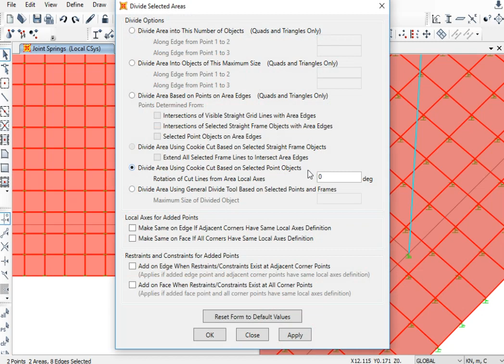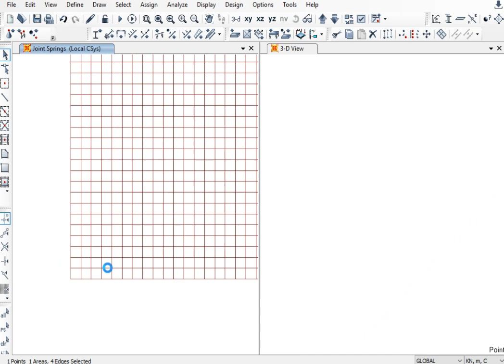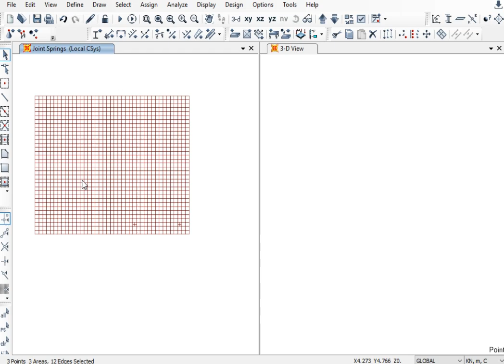14- Colum Reaction on Raft In SAP || ضبط رد فعل العمود على اللبشه فى الخزان العالى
ما هى انواع خزانات المياه ووالفرق بينهم
كيفيه حساب الاحمال على الخزانات
كيفيه تصميم الخزانات المياه العاليه Elevated Tanks
كيفيه رسم لاى اوت كامل للمشروع على الاوتوكاد
رسم قطاعات الخزان على الاوتوكاد
عمل جميع لووحات الخزان على الاوتوكاد
تصميم الخزان على برنامج الساب
رسم جميع عناصر الخزان على برنامج الساب
كيفيه ايجاد المومنت والنورمل على الخزان
كيفيه تصميم قطاعات ال Water Sections & Air Sections
عمل المودل كامل 3D على الساب